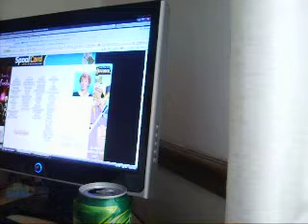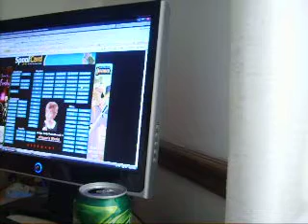D.E. 02 prank call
ITS THE ASSHOLE AGAIN